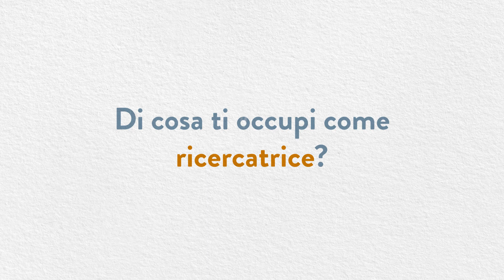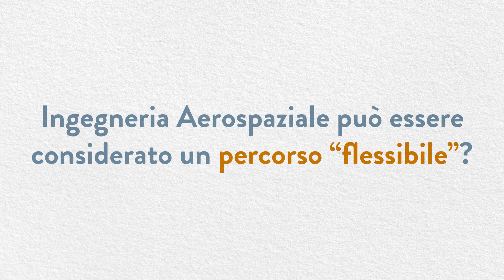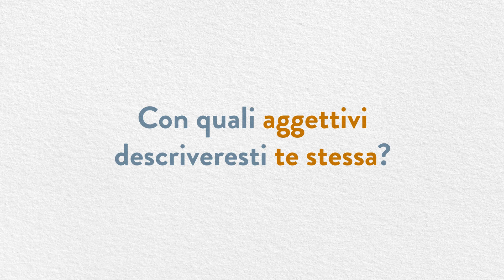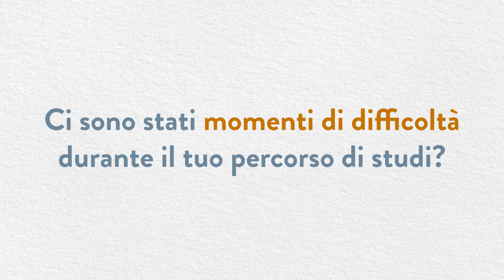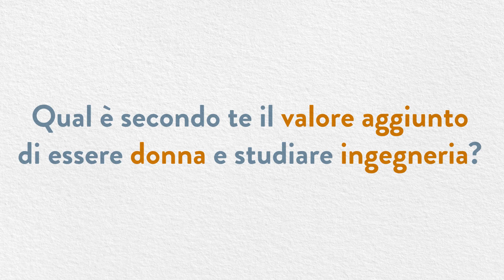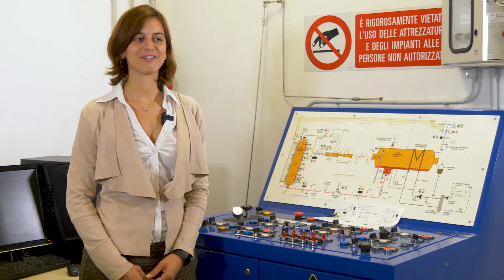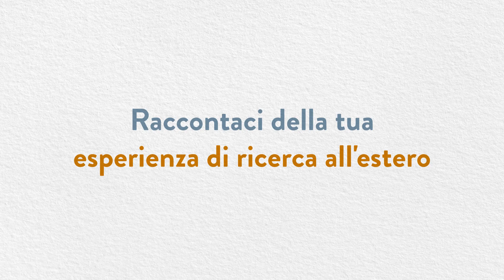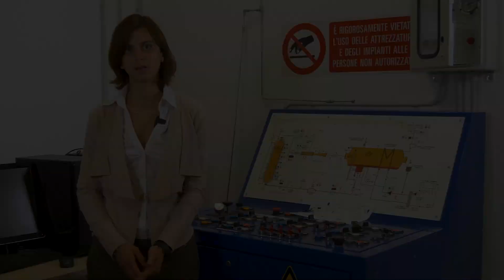EnginHERing Polimi: L’intervista a Barbara Re, ricercatrice in Ingegneria Aerospaziale